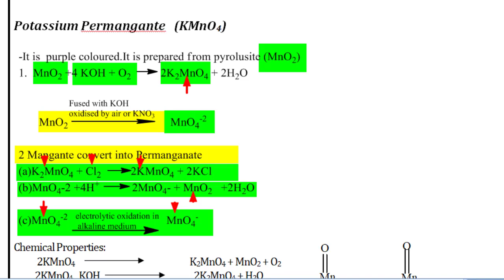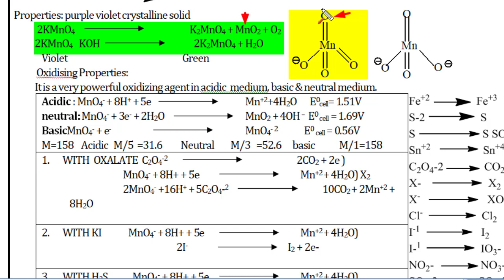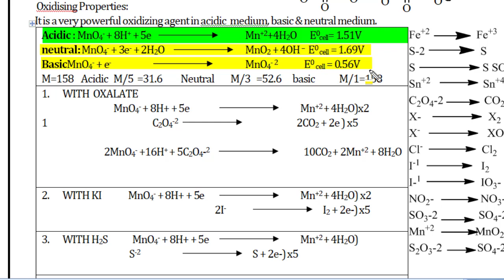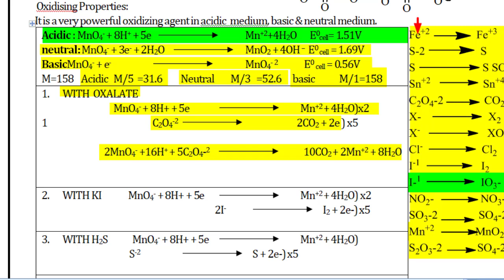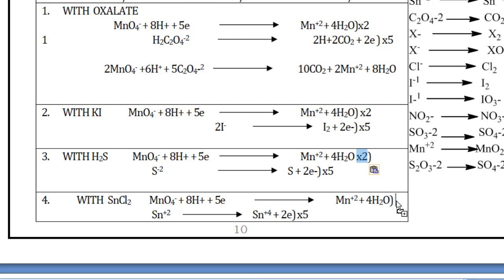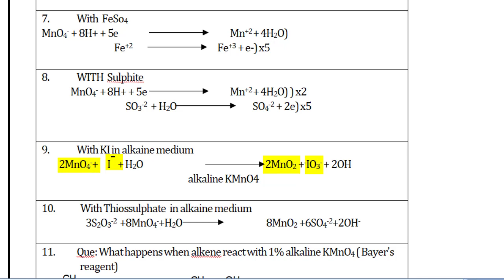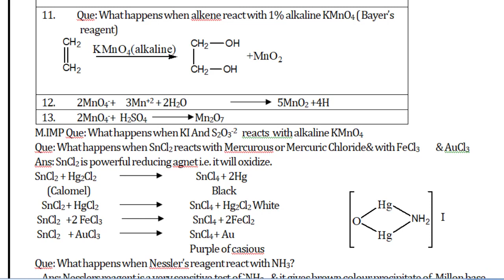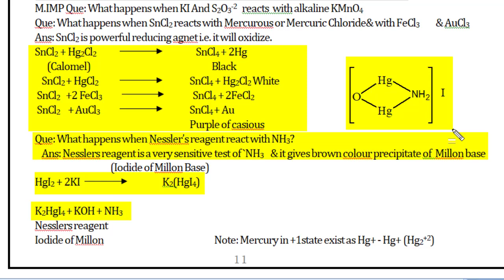KMnO4 or potassium permangate reaction for 12 Neet JEE by sandeep